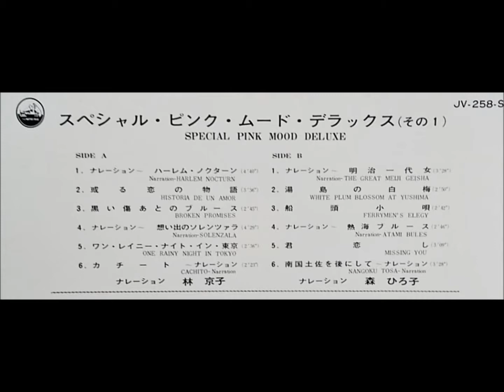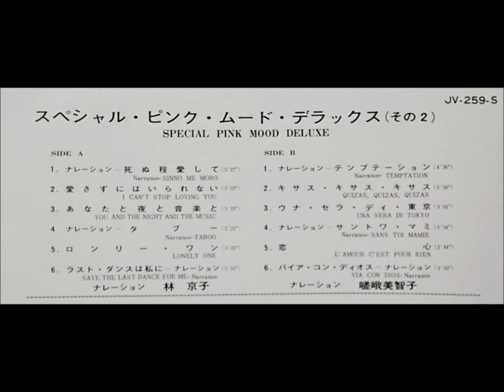鈴木庸一とラテン・カンパニオン 「ロンリー・ワン」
「スペシャル・ピンク・ムード・デラックス 」

宮沢昭オール・スターズ
松本英彦とスリーピー・ラテン楽団
大野喬とナイト・シックス、道井明
横内章次とクインテット・プラス・ラテン

ナレーション：林京子・森ひろ子・嵯峨美智子

2枚組　　1968　　2,000円